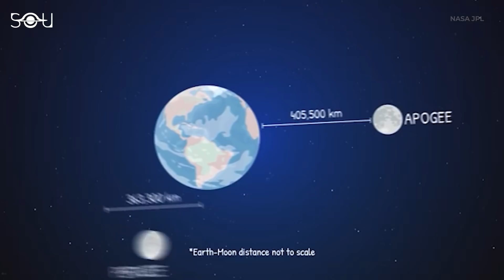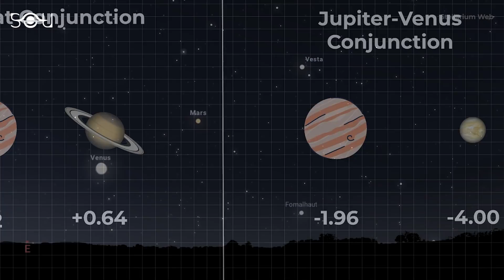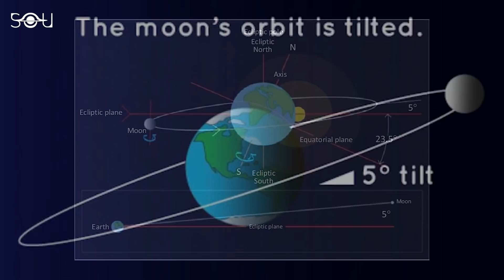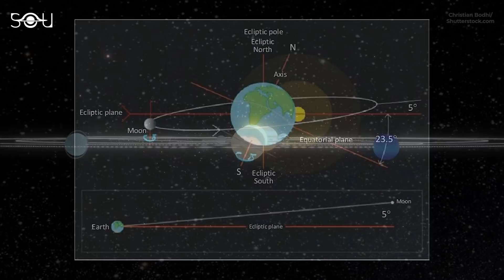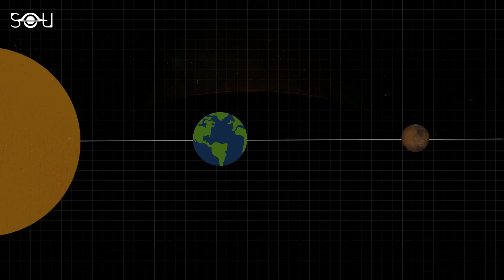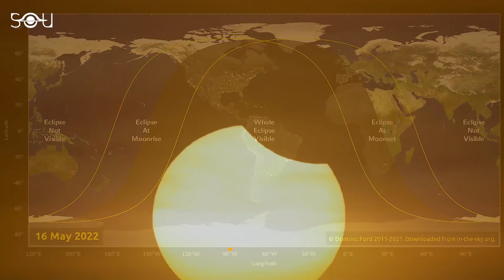8 Rare Things That Will Be Seen In The Sky This Year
2022 is going to be an exciting year for astronomy enthusiasts. Besides the annual meteor showers and planetary oppositions, 2022 has some rare astronomical events to offer. They include double occultation, planetary conjunctions, supermoons, and eclipses. This video talks about eight rare things that will be seen in 2022.

Compiled by: Rishabh Nakra
Narrated by: Jeffrey Smith
Sky illustrations: Stellarium Web